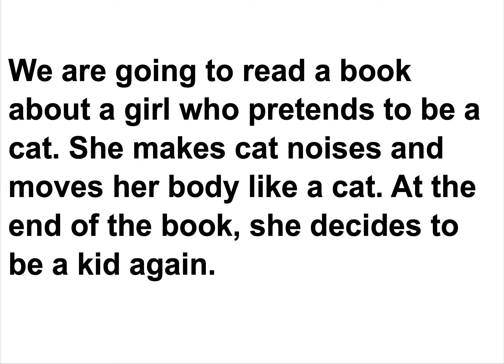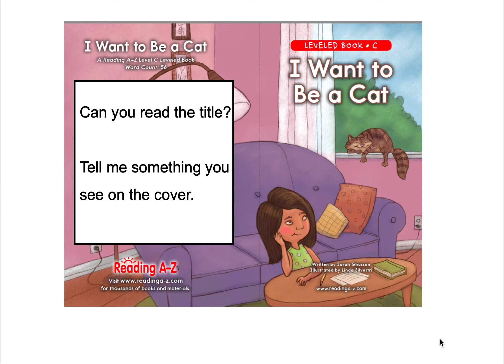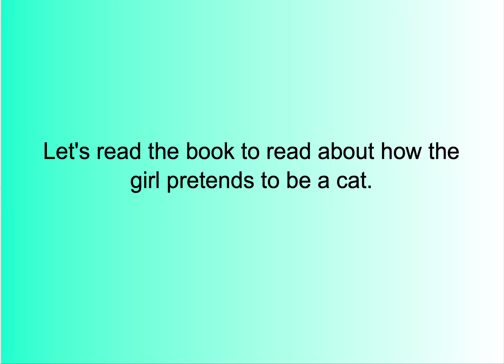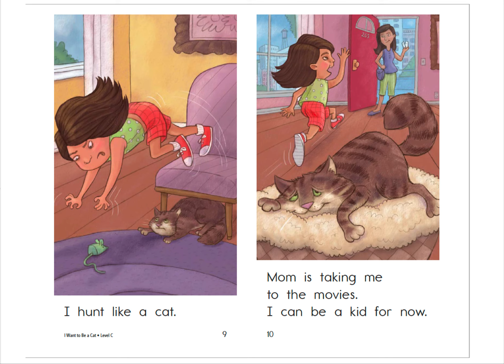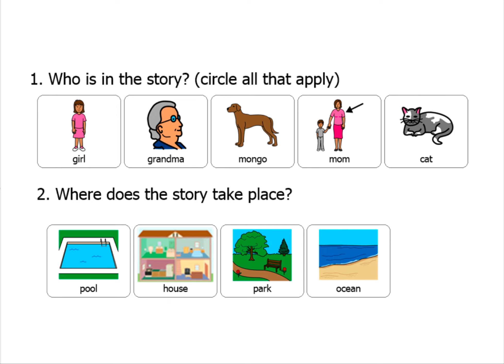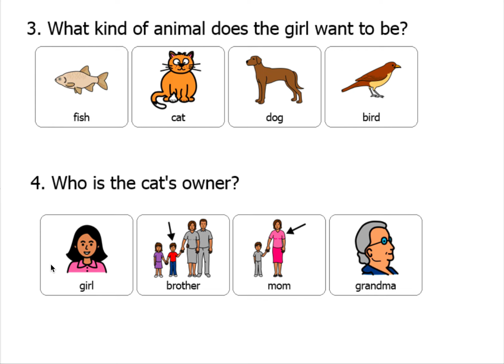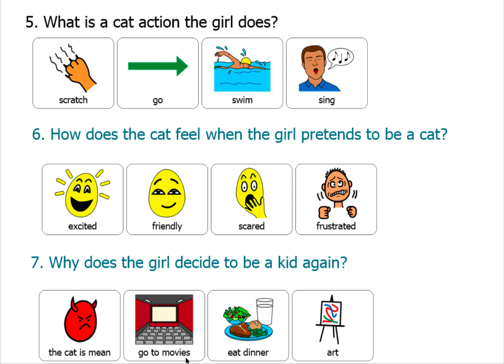Guided Reading I Want to Be a Cat Level C